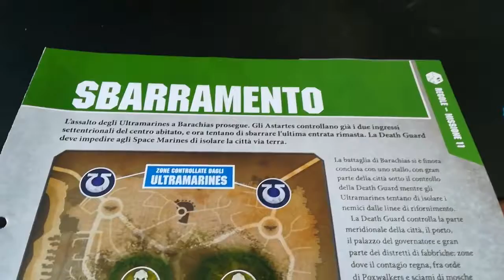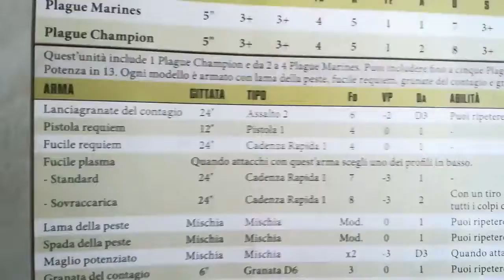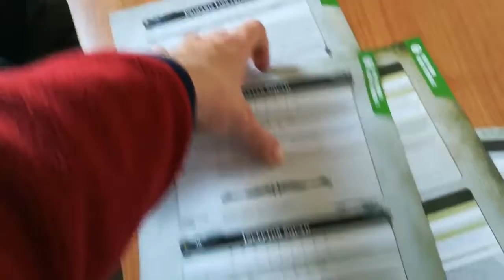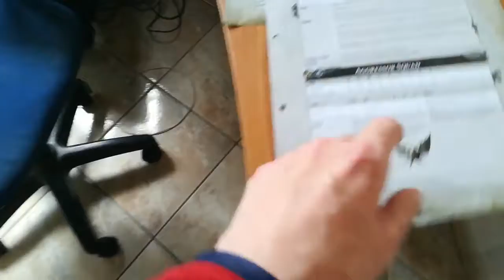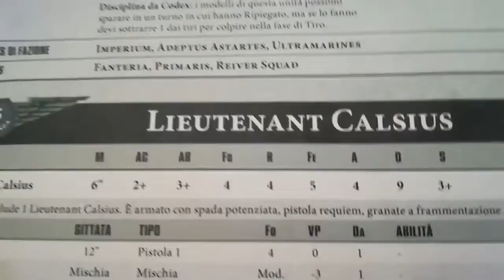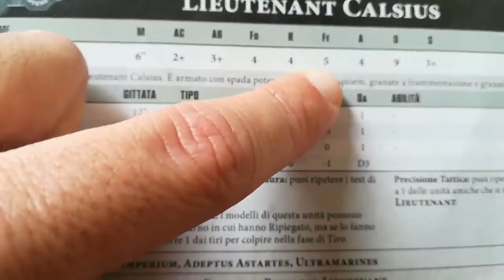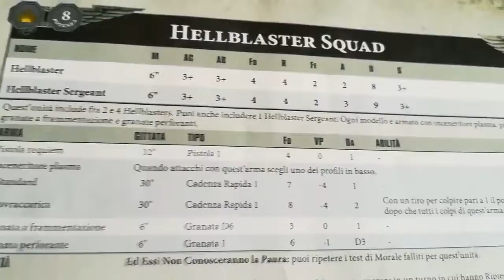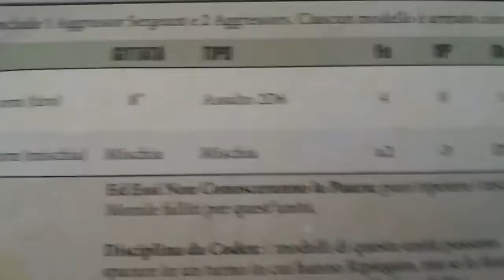Warhammer 40,000 Conquest - Missione 11: Blocco stradale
Oggi giochiamo la missione numero 11: Blocco strdale!